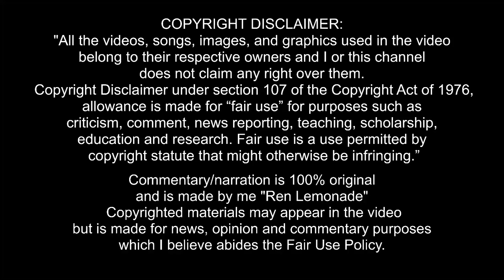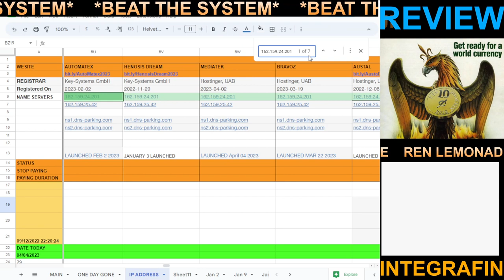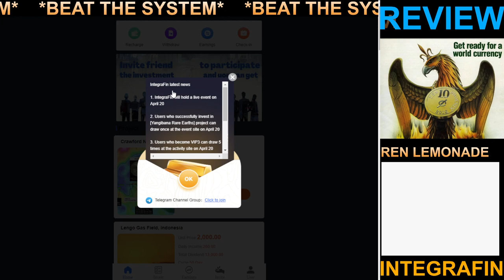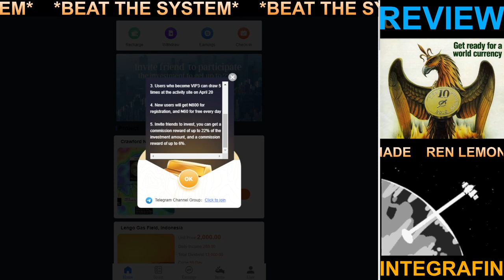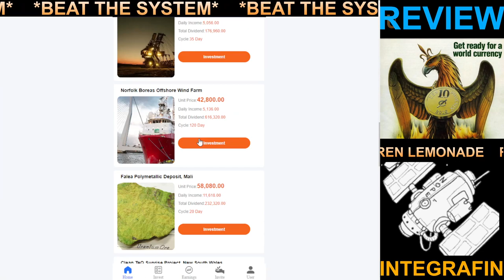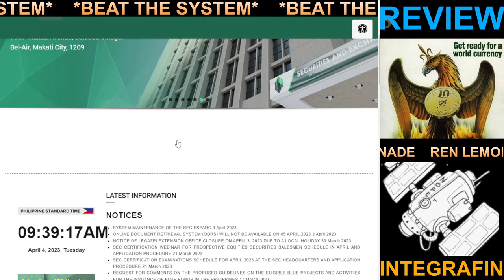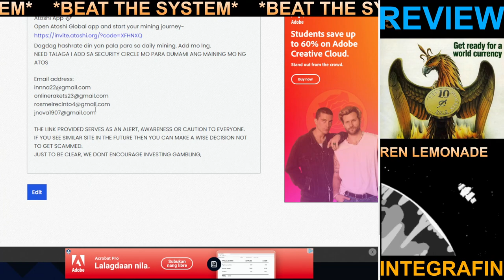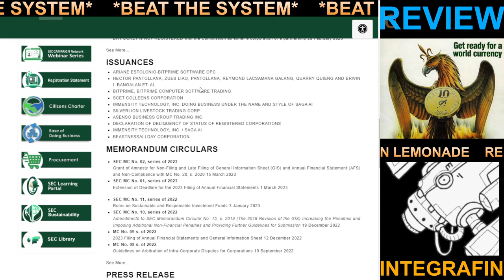FREE PHP95 at PHP7 DAILY INTEGRAFIN at MEDIATEK TAGALOG EVIEW I INTEGRAFIN SCAM WITHDRAWAL HYPE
FREE PHP95 at PHP7 DAILY INTEGRAFIN at MEDIATEK TAGALOG EVIEW I INTEGRAFIN SCAM WITHDRAWAL HYPE 04/04/2023

Sumali sa aking telegram group para sa iba pang mahahalagang detalye ukol dito sa CFG

ALL RECENT SITE REVIEW LINK and VIDEOS
INTEGRAFIN

THE LINK PROVIDED SERVES AS AN ALERT, AWARENESS OR CAUTION TO EVERYONE.
IF YOU SEE SIMILAR SITE IN THE FUTURE THEN YOU CAN MAKE A WISE DECISION NOT TO GET SCAMMED.
JUST TO BE CLEAR, WE DONT ENCOURAGE INVESTING GAMBLING, BETTING ETC.
ITS ILLEGAL!

intergrafin, intergrafin withdrawal proof, intergrafin payment proof, intergrafin scam or legit, intergrafin update, intergrafin review,
intergra fin, intergra fin withdrawal proof, intergra fin payment proof, intergra fin scam or legit, intergra fin update, intergra fin review,
mediatek, mediatek withdrawal proof, mediatek payment proof, mediatek scam or legit, mediatek update, mediatek review,

Commentary/narration is 100% original
and is made by me "Ren Lemonade"
 Copyrighted materials may appear in the video
but is made for news, opinion and commentary purposes

AGAIN,
i am just an ethusiast who enjoys making video about